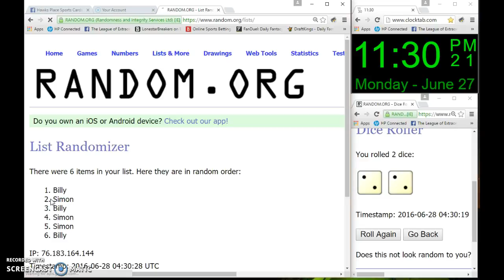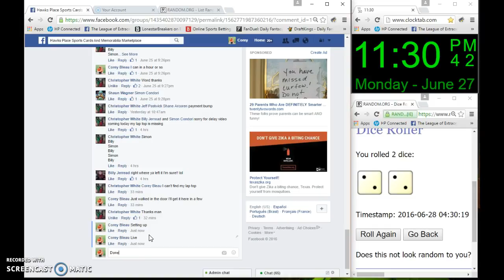Dual Card Random